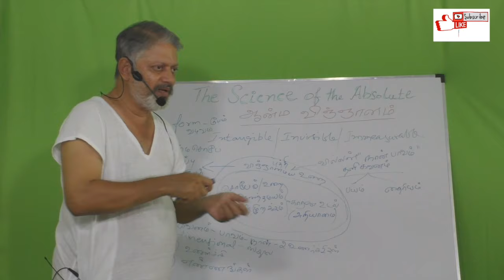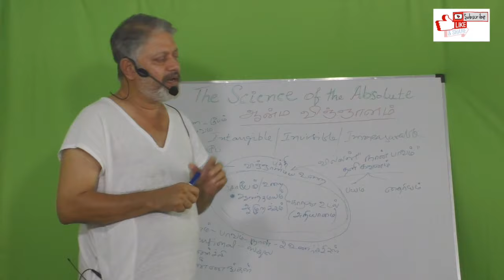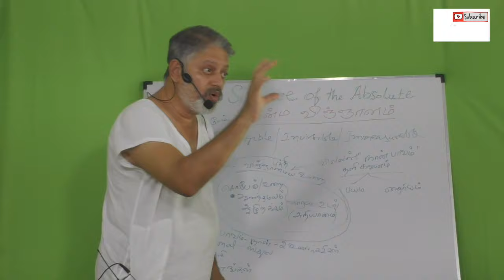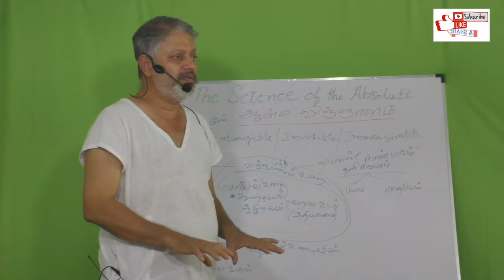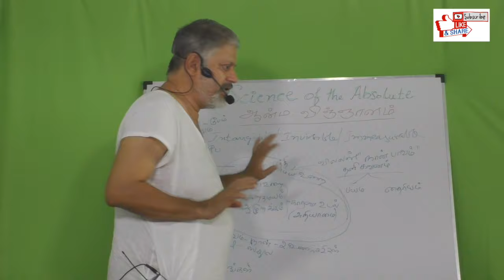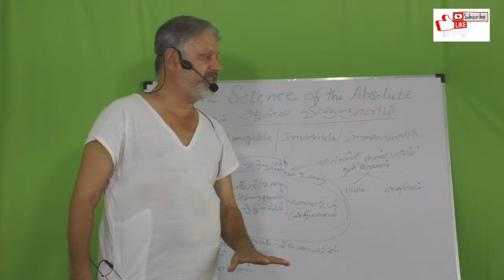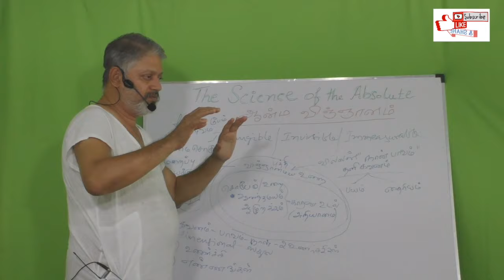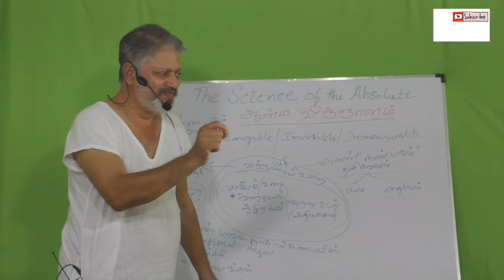(P-7) உன்னைப் பற்றிய விஞ்ஞானம்|The science about YOU|uyirin ragasiyam|aanmaavin ragasiyam|sidhaunmai